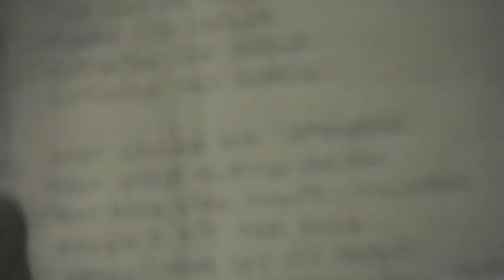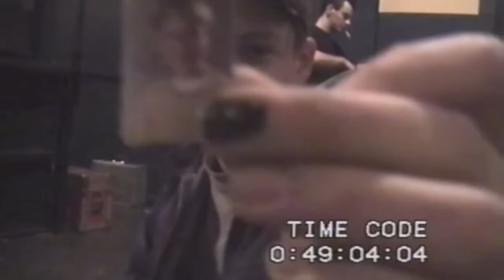DONOTS - You're So Yesterday (Official Video // 2012)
Neues DONOTS-Album LAUTER ALS BOMBEN
JETZT ÜBERALL!

DONOTS Lauter als Bomben Tour 2018/2019
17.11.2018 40 Jahre JZI - Anröchte
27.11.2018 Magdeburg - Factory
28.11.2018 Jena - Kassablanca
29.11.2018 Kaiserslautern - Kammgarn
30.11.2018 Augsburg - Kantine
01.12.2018 AT- Schladming Open Air
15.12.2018 Münster - Grand Münster Slam 6
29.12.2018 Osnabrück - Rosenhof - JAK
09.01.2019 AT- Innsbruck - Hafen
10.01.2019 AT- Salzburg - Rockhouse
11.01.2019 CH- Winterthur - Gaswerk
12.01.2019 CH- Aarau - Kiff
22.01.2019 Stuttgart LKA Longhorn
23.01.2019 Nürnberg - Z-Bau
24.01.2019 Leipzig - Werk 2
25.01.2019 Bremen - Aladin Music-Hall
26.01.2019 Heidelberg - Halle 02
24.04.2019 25th Birthday Slam Düsseldorf
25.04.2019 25th Birthday Slam Hamburg
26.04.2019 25th Birthday Slam Berlin
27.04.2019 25th Birthday Slam 2x Wiesbaden